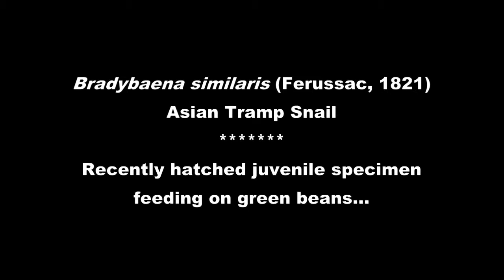Bradybaena similaris (Férussac, 1821) Asian Tramp Snail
This video shows a recently hatched juvenile Asian Tramp Snail feeding on green beans baby food. The parent of the juvenile was collected in central Florida during March, 2015 and taken into captivity where the eggs were deposited. The snail is 1-3 days old. Videos courtesy of Lori.